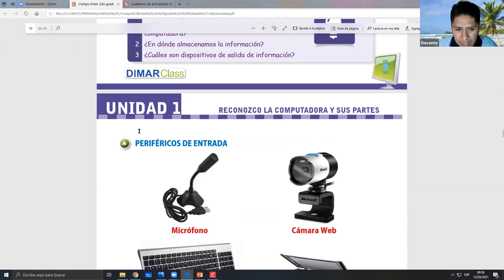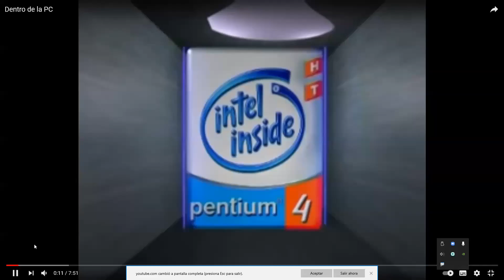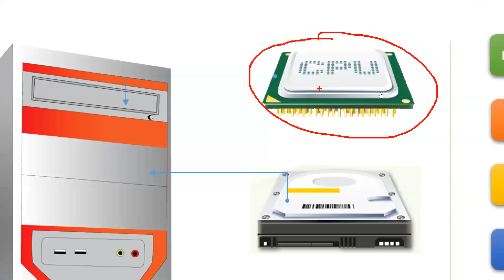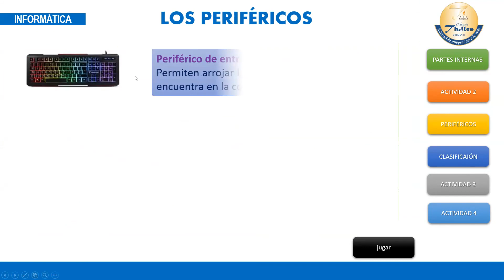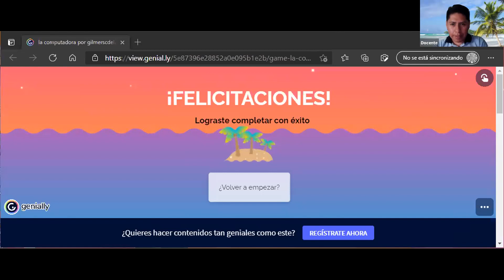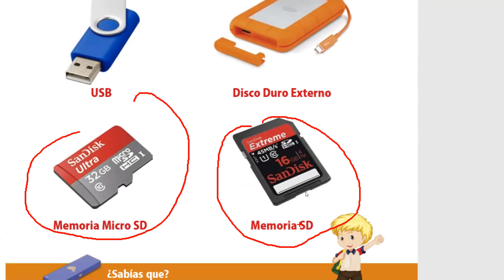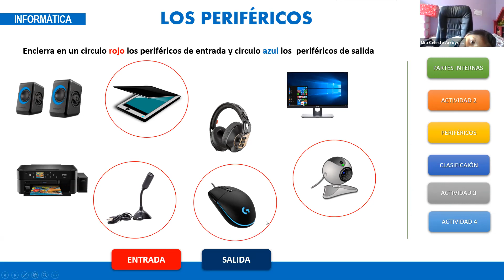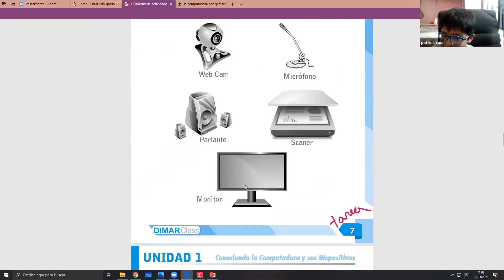INFORMÁTICA - 1ER GRADO - 12/03/2021